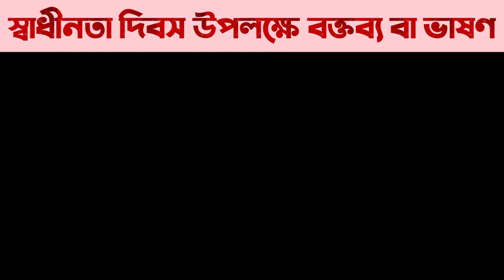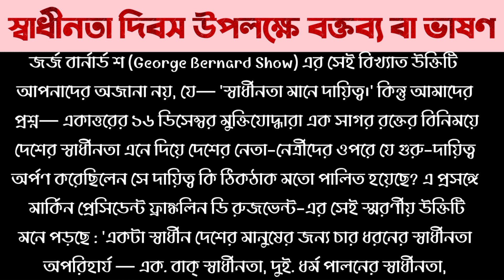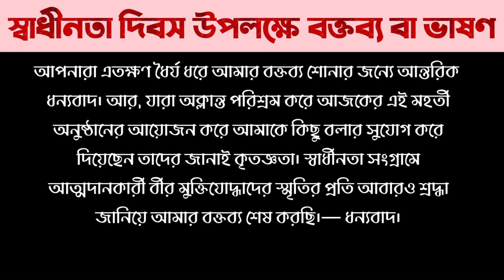২৬শে মার্চ উপলক্ষে বক্তব্য|২৬শে মার্চের ভাষণ|২৬শে মার্চের বক্তৃতা|স্বাধীনতা দিবসের বক্তব্য বা ভাষণ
২৬শে মার্চ উপলক্ষে বক্তব্য|২৬শে মার্চের ভাষণ|২৬শে মার্চের বক্তৃতা|স্বাধীনতা দিবসের বক্তব্য বা ভাষণ